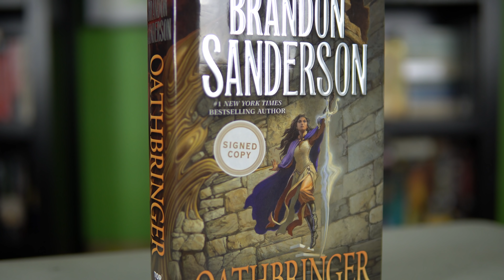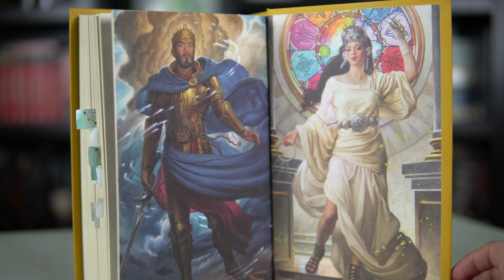Oathbringer by Brandon Sanderson Spoiler-Free Review + Spoiler Discussion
My thoughts on Oathbringer, book 3 in The Stormlight Archive by Brandon Sanderson! I'll be reviewing Rhythm of War next!